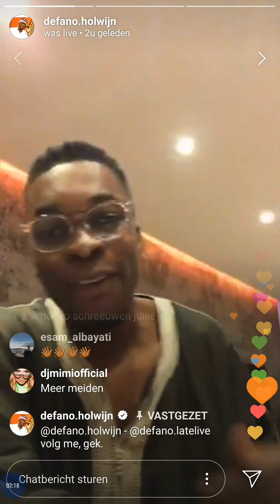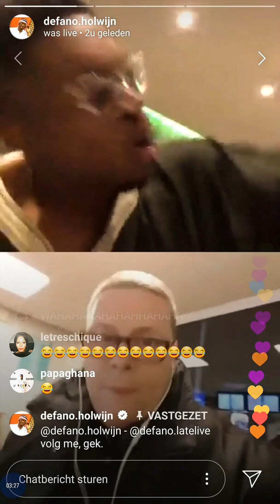Defano Holwijn Live - Udo de Beatboxer (Huts a Niffo)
Eindelijk was het zo ver voor Udo de Beatboxer uit Nijmegen kwam in de Live uitzending van Defano Late Live op zijn Instagram